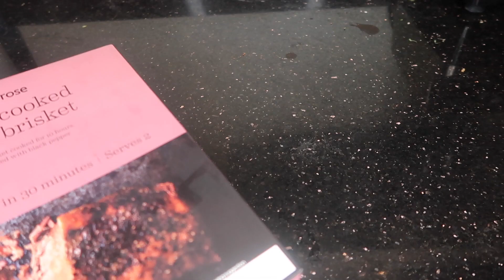WHAT WE EAT IN A WEEK | 5 DINNER IDEAS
This week Mike's been busy in the kitchen and is sharing with you what we ate this week. We've had Mike's famous Chorizo Hash, Patty & Bun DIY Burgers, Sweet Chilli Salmon, Thai Basil Mince Pork and Beef Brisket and they've all been delicious. I'd love to know what you thought of this video and if you'd like to see this kind of video as regular content!

All recipes based on 2 serving portions:

Chorizo hash

- Chorizo
- Baby new potatoes
- 1 x teaspoon of smoked paprika
- Salt (season to taste)
- 1 x Onion
- 3 sprigs of fresh thyme
- 1 clove of garlic
- 4 x eggs
- 1 x tablespoon of fresh flat leaf parsley

Soy, ginger and sweet chilli salmon  (w/ rice and sautéed garlic broccoli)

Marinade
2 x tablespoons of sweet chilli sauce
1 x tablespoon of light soy sauce
1 x tablespoon of fresh chopped ginger

2 x salmon fillets

Tenderstem Broccoli
1 x garlic clove
1 x olive oil

Beef brisket gravy

- 2 x tablespoons butter
- 2 x tablespoons of plain flour
- 1 x pint of boiling water
- 1 x beef stock
- 1 x chicken stock
- 1 x teaspoon of dried sage

Thai basil and pork stir-fry

500g pork mince

4 x garlic cloves finely chopped
3 x chillis (deseeded to remove the heat)
125g x fresh green beans (or sugar snap peas)

1 x tablespoon of light soy sauce
1 x tablespoon of fish sauce
1 x tablespoon of ketcap manis (Indonesian soy sauce)
1 x tablespoon of oyster sauce ( we didn’t use this as Mike is allergic to it)
4 x tablespoons of water

A large handful holy basil/Thai basil

Served with rice and a fried egg